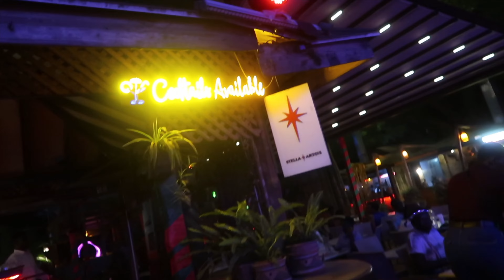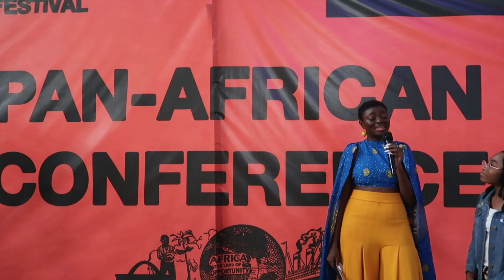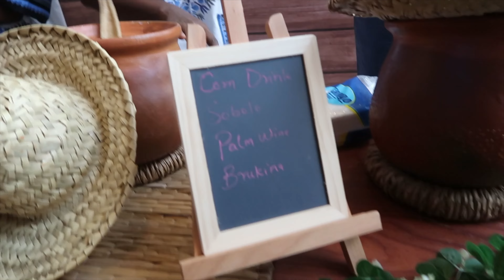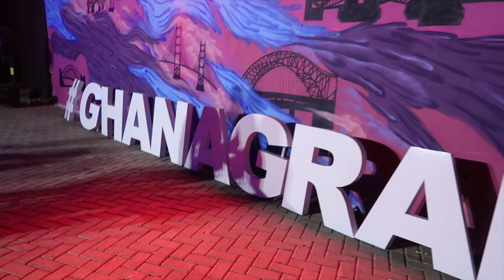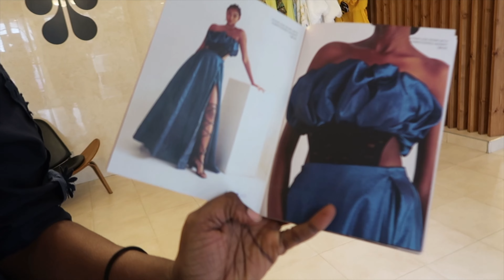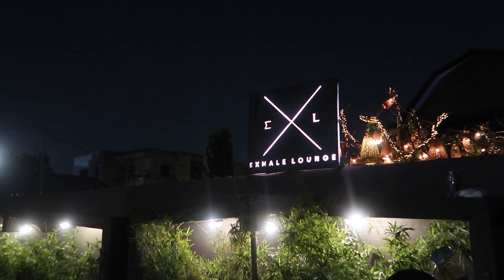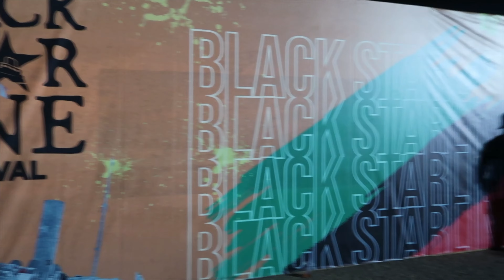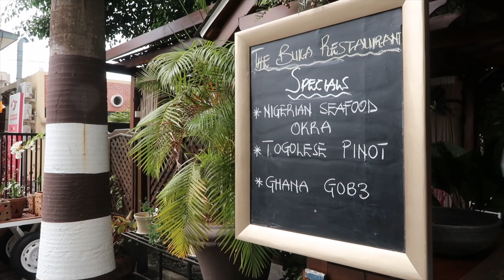African Luxury Shopping +Tourist Attractions + Food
Dear Diary:

This video is like a week and a half's worth of content so its jam packed with things to see but I promise its worth it. We got luxury shopping, tourist attractions, food options and nightlife views so get out your pen and paper and lets get to it!

Shopping List:
UNIVERSAL ADAPTER

Stay tuned: Next week - Last 2 weeks of Nigeria before I come back to these Dis-United States

Camera:
A-roll  -Sony ZV E10 w/ 10-18mm lens F/4 OSS E-mount lens

B-roll - Canon G7x